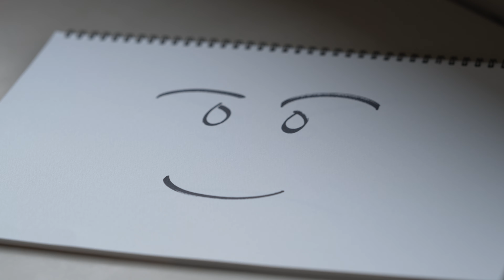ISEKI「I'm here」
ユニバーサルミュージック第8弾Digital配信シングル「I'm here」

社会福祉法人「長野いのちの電話」テーマソング
ISEKIがプロデュースするHAKUBA ヤッホー! FESTIVALからの繋がりで実現。
裏方も同時に行うISEKIとしてはそこで働く人々の心にもより添いたいと思い、
その視点から曲を完成させていった。

『I'm here』

‹Song›
作曲：ISEKI
作詞：ISEKI、シライシ紗トリ
編曲/プロデュース：シライシ紗トリ
Mix：細井智史
Mastering：瀧口“Tucky”博達 by LAB recorders
ジャケットデザイン：シライシ紗トリ
A&R directer：古田亮（USM JAPAN）

‹Music Video›
出演：月山鈴音
Producer：シライシ紗トリ
Camera：入船陽介
Hair & Make：佐藤健行、成田ほのか
Camera Staff：飯島源人
Artist Mgr：村上貴則、今冨千尋
Artist Mgr：高谷さくら
Stylist：カジコ